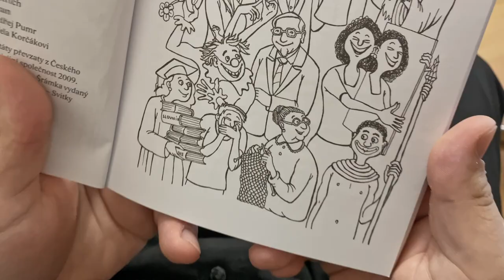SEMINÁR ňeMÁ TALENT (Official Trailer) DOD 2022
Deň otvorených dverí - 8. máj 2022
Kňazský seminár sv Karola Boromejského - Hlavná 91, Košice

11.00 svätá omša
12.15 obed + prehliadka seminára
15.00 kultúrny program
17.30 slávnostné vešpery

Ta...pridzce nas tu dakus opatric 😎